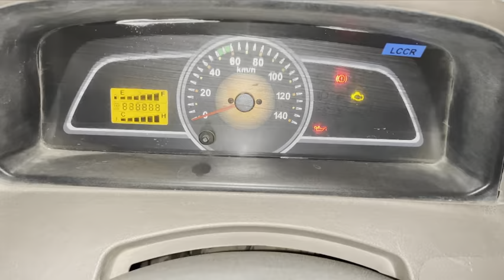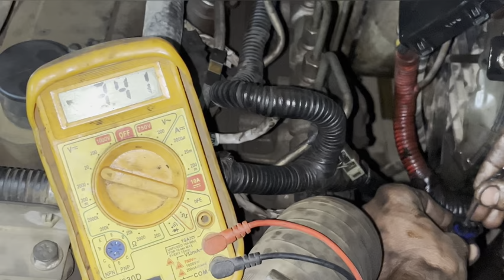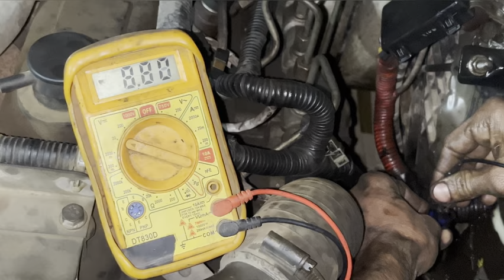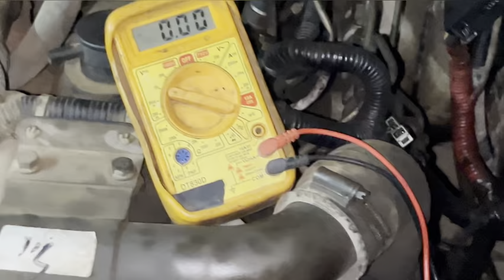👉🛠Mahindra bolero BS4 rning me band rhi hai (50.60) ke speed me….Tecnical Raja YT 1297🛠👈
Mahindra bs4 rning me band par rhi hai 50.60 ke speed me iska problem kya tha ki injector 2/3/4/ Pura baick tha iske karn Se pisten ko shi disel shi Se pisten ko mil nhi pa rha tha iske karn Se miss fire Karke band hi ja rhi thi …….
My YouTube channel naim(Tecnical Raja yt 1297🛠👈